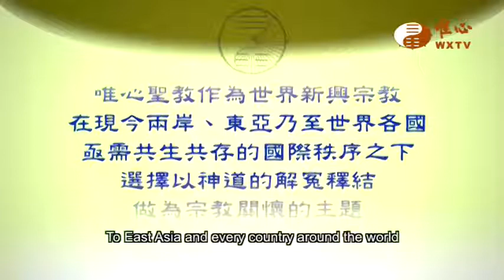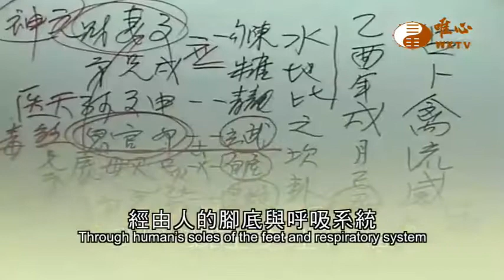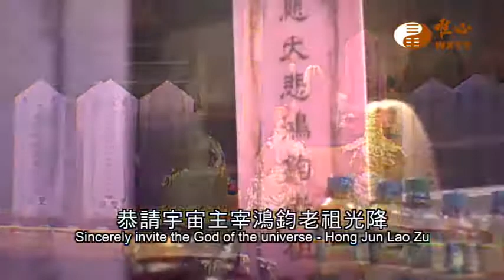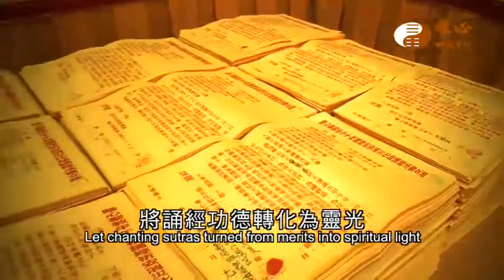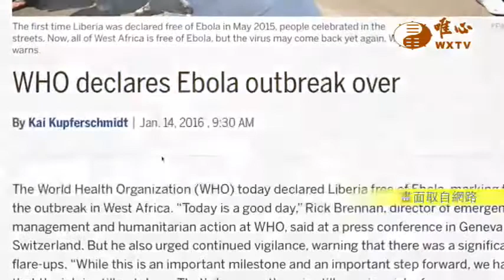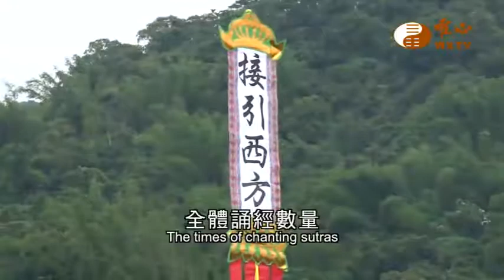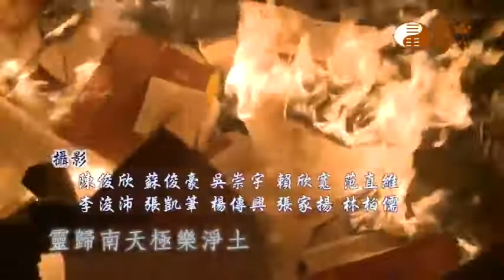Records of disaster elimination and desinty transformation events｜ WXTV唯心電視台